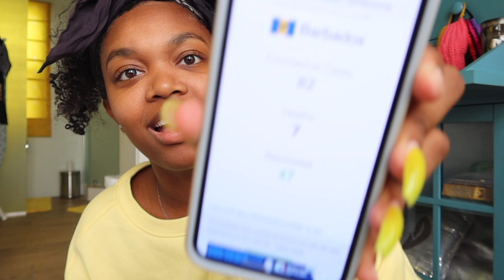I TOOK A PAID LEAVE FROM FLYING DUE TO COVID -19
Earrings: H&M
Necklace: Alex & Ani
Bracelet: Alex & Ani
Sweatshirt: H&M
Scarf: Vintage (gifted by Auntie)
Mug: Giftshop in Belize

Use this link for a $40 Travel Credit toward your Airbnb Stay

♡ FAQ’S ♡
Name - Ashley
Birthday - November 14 ♏️
Base - DFW
Previous Bases - MSP ATL [DCA-BWI-IAD]
Pets - 1 Golden Retriever (Benjamin) 1 German Shepherd (Daisy) 1 Bernice Mountain Dog - Sebastian (Beau)
College Major - Business Administration
Previous Jobs - Hospital Lab Tech, Mainline Airline, State Farm, Library, Abercrombie & Fitch, Red Door Interior (Christmas Section)
Current Job - Mainline Airline ✨🛫 & Youtuber

“SAVAGE X” if you make it down this far I appreciate you for actually reading the bio :D

[☕️🐸 ALL VIEWS ARE MINE & MINE ALONE & DO NOT REFLECT THE VIEWS OR OPINIONS OF MY LOVELY EMPLOYER🤗✈️]

♡ASHLEY BANKS♡